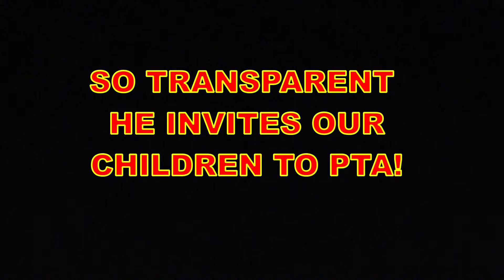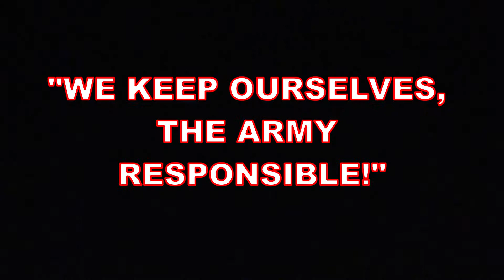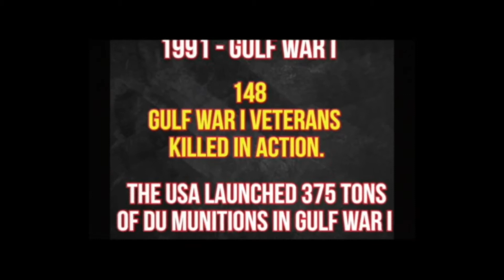Bomb Pohakuloa No More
Depleted Uranium Contamination at Pohakuloa (PTA) and Lt. Col. Borce's first statements to activists protesting at PTA's main gate on June 30, 2018